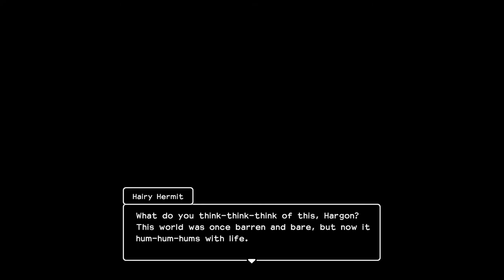Dragon Quest Builders 2 [21] Making a Castle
I'm having fun with this part.